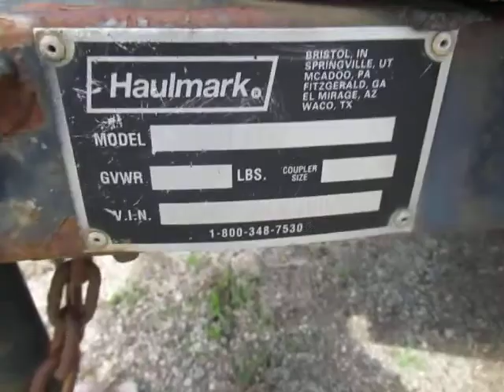GovDeals: 2003 Haulmark Enclosed Trailer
2003 Haulmark Enclosed Trailer sold by London, ON on GovDeals.com